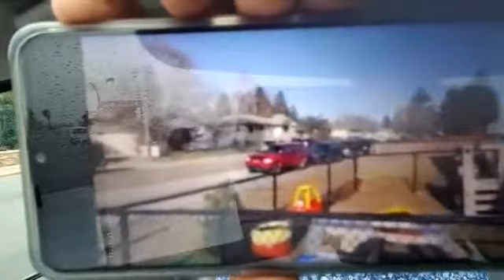PHYSICAL BLINDNESS. SPIRITUAL BLINDNESS, MENTAL BLINDNESS..."IF SOCIAL MEDIA WAS A COUNTRY?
PHYSICAL BLINDNESS.
SPIRITUAL BLINDNESS, MENTAL BLINDNESS
"IF SOCIAL MEDIA WAS A COUNTRY?
LET EVERYTHING YOU DO BE DONE IN LOVE."
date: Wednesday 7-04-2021